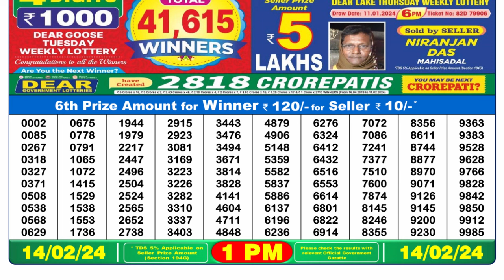Nagaland Lottery Sambad Live 1pm 14.02.24